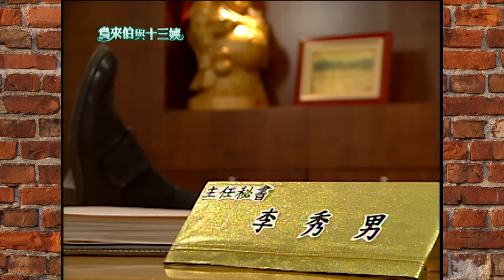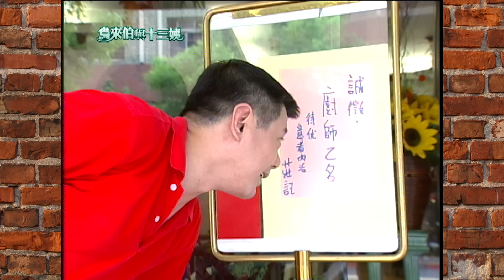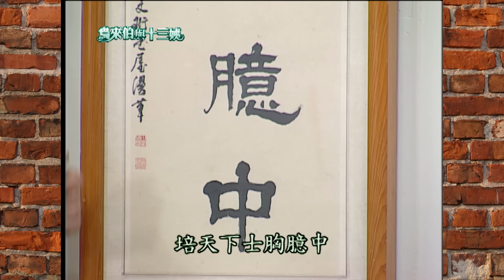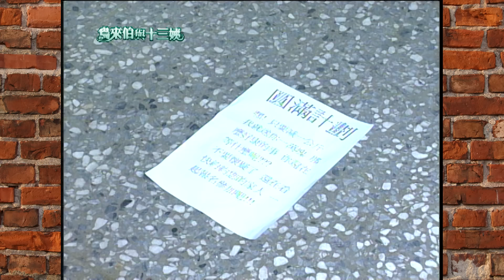鳥來伯與十三姨【新再製】EP127｜三立台劇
《鳥來伯與十三姨》周一至周五晚上7點🕖連播2集